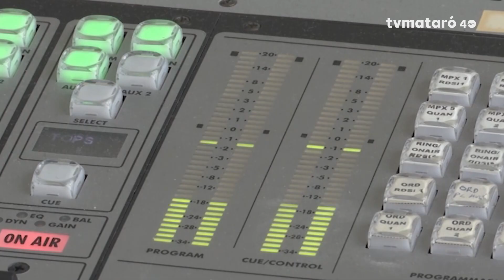Cristian Escribano a l'Entrevista de Mataró Ràdio 07/10/2024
portaveu grup municipal PP